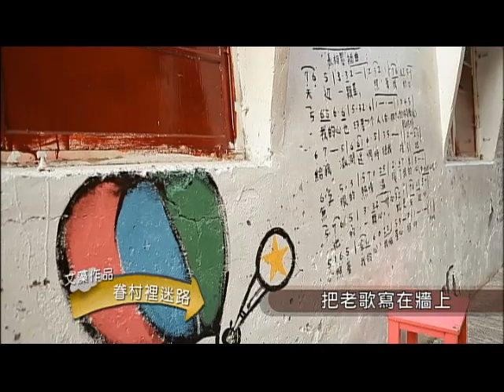藝起看公視-自助新村眷村篇